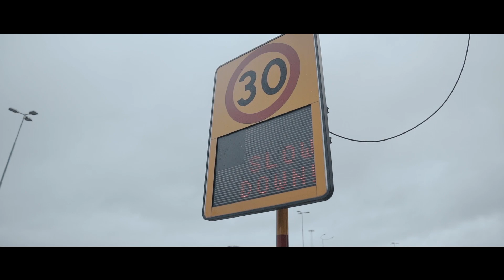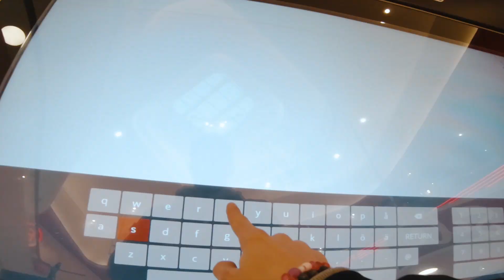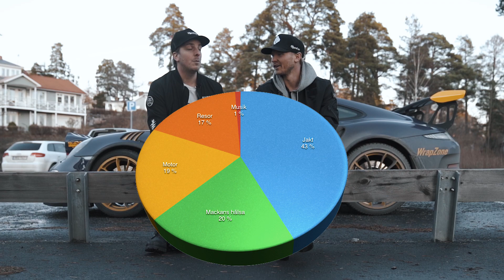Porsche GT3 RS Rally Edition inför Snow Tour (BRUTALT ljud)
TÄVLA OCH VINN ETT TYNGDTÄCKE FRÅN THE NAP LAB, VÄRDE CA 1500 KR!
Tävlingsregler:
2. Lämna en tumme upp eller ned.
3. Kommentera och berätta om din värsta natt.
Tävlingen pågår fram till 200123 kl. 12.00 och vinnaren utses samma dag.
Det galna erbjudandet gäller fram till 200209.

Vill du att du vi gör fler videos? Kärlek!

Betalt samarbete med Paf.